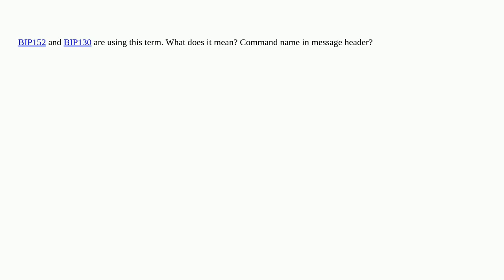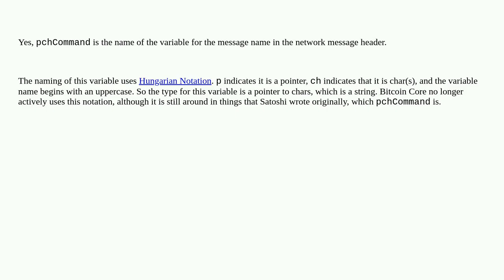Bitcoin: What is pchCommand?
What is pchCommand?

A special thanks goes out to the community

  terminology